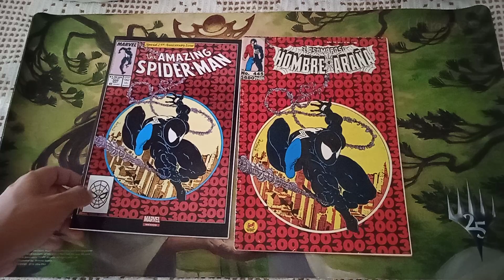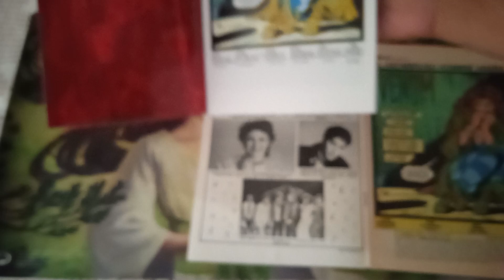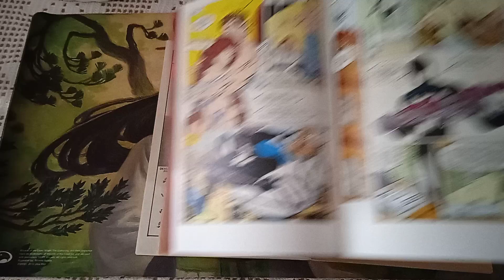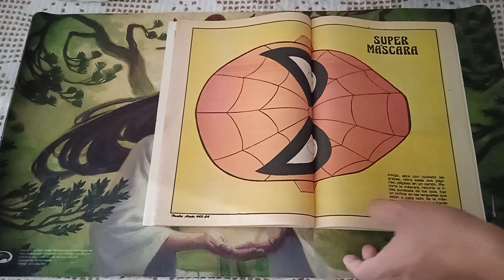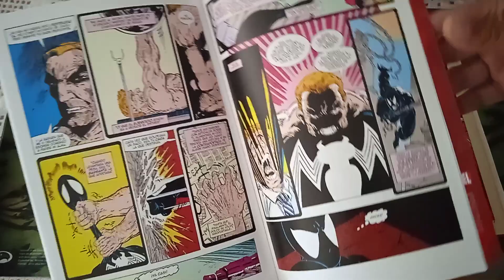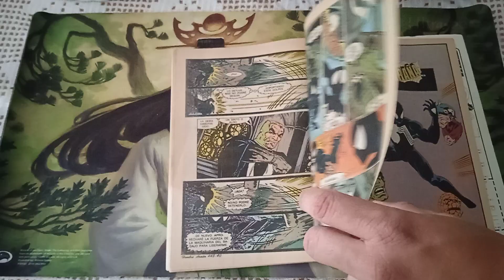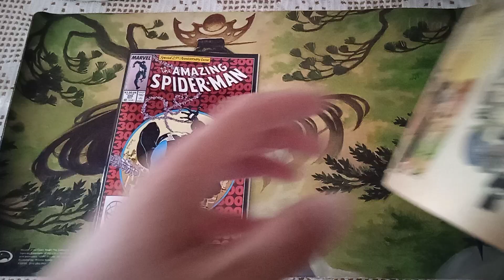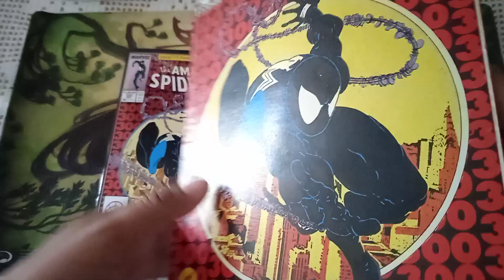COMPARANDO ANDO: Amazing Spider-man #300 (Televisa) vs El Asombroso Hombre Araña #445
Hoy toca comparar este ejemplar icónico.